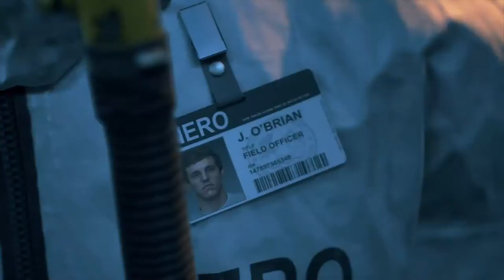Let's play Days Gone #7 - Sarah's memorial stone